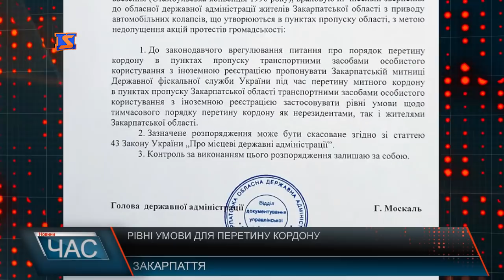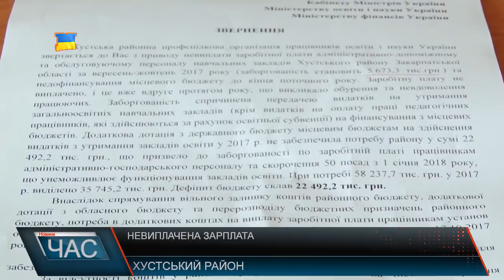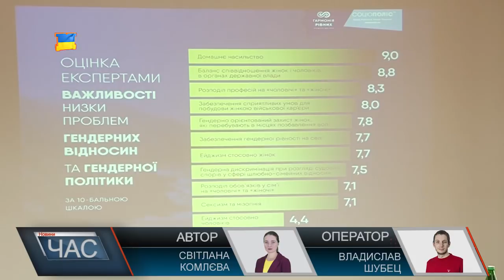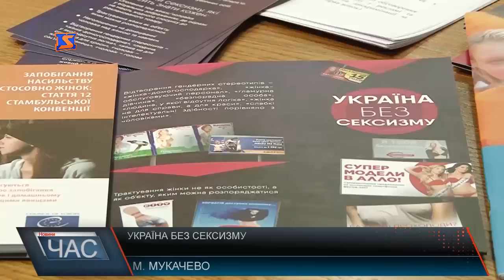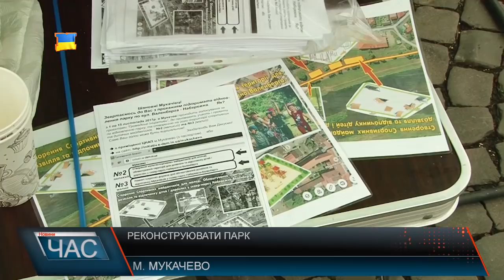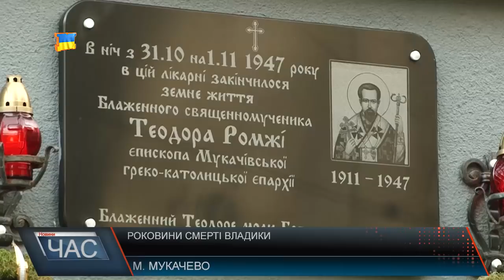Програма “ЧАС”. Hовини Закарпаття за 3 листопада 2017 року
Новини Закарпаття за 4 листопада 2017 року. Програма “ЧАС” – підсумковий випуск новин Закарпаття за день на телеканалі “М-Студіо”.
 Звільнення працівників. Компенсація коштів.
Боргують зарплати. Працівники без виплат на Хустщині.
Розбите серце. Вандали пошкодили знак в обласному центрі.
Боротися із гендерною нерівністю. Україна проти сексизму.
Проекти громадських ініціатив. Підтримати реконструкцію парку.
Вшанування Єпископа. Молилися за душу Теодора Ромжі.